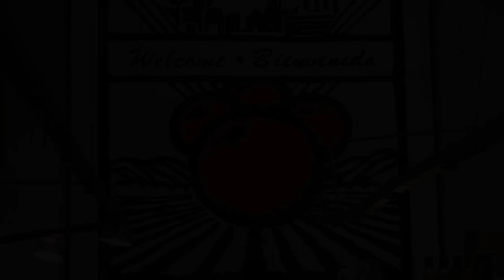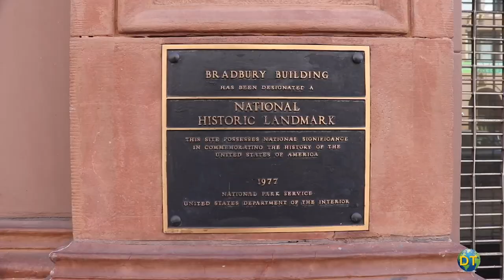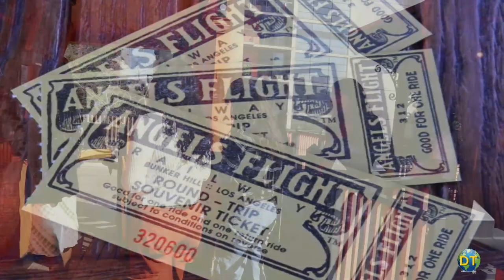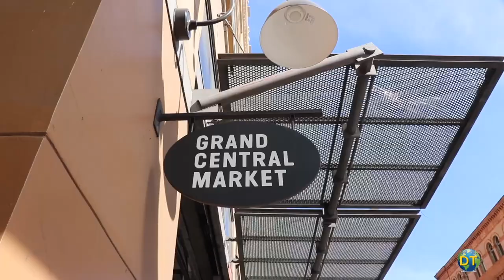Best Place to Eat in Down Town Los Angeles:Grand Central Market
When it first opened in 1917, the Grand Central Market was the largest public market on the west coast. The market was then and still is a mosaic for different immigrant communities than have built Los Angeles into the mega city that it is today.

It is the oldest continually running market in Los Angeles for over a hundred years.

Located in the heart of Downtown Los Angeles in a historic building, the Grand Central Market is a bustling food market with a diverse range of cuisines, restaurants and fresh produce. It is Los Angeles in microcosm.

The Market is often packed with people of all ages drawn by the delicious food and unique experience. It is a place that people come to see, explore and eat.  It is a unique food emporium and eating experience.

It’s a bit overwhelming with all the sights, sounds and smells that greet you. Various stalls and vendors line the markets crowded aisles. With stalls selling everything from Mexican tacos to Korean BBQ to Italian pasta.  It can be hard deciding where to start.  As you watch chefs expertly chop, toss and cook their specially dishes.

The Market today is home to 40 different vendors and part of the city’s bustling food scene.  It is a showcase for the city’s best entrepreneurs and chefs, filled with produce, ingredients and food that is some of the best the city has to offer.

There is an impressive amount of gourmet dry goods.  There is artisanal cheese and meats, fresh baked pastries and sweets.  Its hard to resist warm, flaky croissants or good chocolate brownies.  Or food stalls that offer fresh squeezed juices and smoothies.

A celebrated Downtown landmark with vendors such as China Cafe which opened in 1960 While Roast to Go has been operating since 1952.

You can try Filipino food, or order Korean pork belly with kimchi and rice.  Salvadoran pups shops and very good hand made pasta.

Originally started as a food truck concept in 2011, Eggslut, one of the most popular food stops at the Market, is a chef driven, gourmet food stall established in 2013.  The small menu is inspired by the key ingredient the chicken egg.   With a twist on the classic breakfast staple the focus is on making eggs appetizing for any meal.

Its signature dish is the Slut which is a jar of soft egg over creamy mashed potatoes and chives and three slices of toast. Simple, very tasty.

While you’re at the Grand Central Market opposite the Market across Broadway is the Bradbury Building.  If you’ve never seen the inside of the beautiful Bradbury Building in person and you’re visiting the Market, take an extra few minutes to cross Broadway and check it out.

A architectural landmark, the Bradbury Building is the oldest commercial building in Downtown Los Angeles and a unique treasure.

Its unassuming Italian Renaissance style exterior hides a wonderful light-filled Victorian era interior with open bird-cage elevators, marble stair cases and ornate railings. Built in 1893, it is known for its extraordinary five-story atrium, walkways and ornamental cast ironwork.
Entering the central court you are suddenly taken back a hundred and twenty years.

It has also appeared in many movies, television shows and music videos, most famously as a location from the Si-Fi epic Blade Runner.  Visitors may access the lobby and use the stairs with elevator used by tenants only.  A gorgeous building  It is open daily, staffed with city workers, well worth a visit.

On the West Side of Grand Central Market off Hill Street is another Downtown landmark the Angels Flight Railway.  Angels Flight functions as a railway service to residents that live in the area with access to the Grand Central market. It takes passengers on a short ride between Hill Street and the Market and California Plaza at the top of Bunker Hill and Grand Avenue.

Originally opened in 1901, Angle Flight is the worlds shortest railway. It has two cars that run in opposite directions on the 298 ft inclined railway.

The railway has appeared in a number of movies and television series making it debut in 1918’s Good Night Nurse, more recently it appeared with Ryan Gosling and Emma Stone movie La La Land and the HBO series Perry Mason.

The railway is a big tourist attraction It has provided more than 100 million rides on its hillside track. The fare is $ 1.00 each way.  You can purchase a round-trip souvenir ticket for $ 2.00 for a one of a kind experience.

Downtown Los Angeles has been undergoing a renaissance for several years.  Nowhere reflects that change more than this part of Downtown

The Grand Central Market is one of the leading attractions in Los Angeles that everyone should visit at least once.  It is home to some of the country’s most iconic eateries as well as a great selection of cuisines from around the world. It is one of the best food experiences and Destination Temptation that shouldn’t be missed.